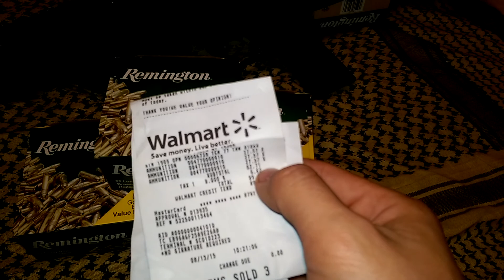Rainbow chips, Golden bullets and a KSG